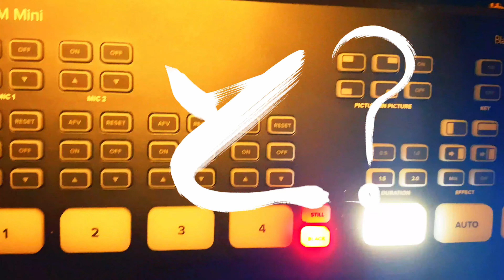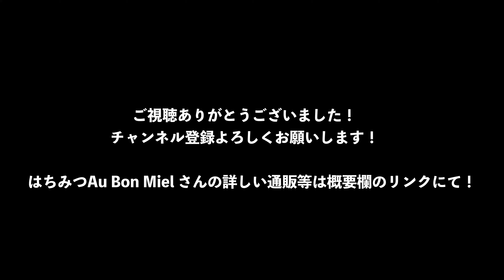BMPCC4Kではちみつ屋さんのPVを作りました。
さとる研究所今回はBMPCC4Kではちみつ屋さんのPVを作りました
音楽はオリジナル

【カメラ】→black magic poket cinema camera 4K
【レンズ】→ OLYMPUS:M.ZUIKO DIGITAL ED 12-100mm F4.0 IS PRO
　　　　　→SIGMA ART 35mm F1.4 DG HSM( キャノンEF用）
【レンズブースター】→METABONES BMPCC4K-EFレンズSpeedBooster 0.64×モデル
【nd filter】→ND2-ND32減光フィルター 薄型 レンズフィルター K&F Concept
【SSD】→ SanDisk PortableSSD 550GB
【三脚】→SLIK PRO 330SVH アルミニウム三脚 SVH-501
【一脚】→manfrotto MPMXPRO C5
【カメラリグ】→ Blackmagic Design Pocket Cinema 4K / 6Kカメラ対応-2203B

SMALLRIG BMPCC 4K ＆ 6K カメラ専用トッププレート 15mmパイプクランプ付き APT2510

SmallRig BMPCC 4K / 6K 用HDMI＆USB-Cケーブルクランプ-2246B

SmallRig Samsung T5 SSD用マウント Samsung T5 SSD用クランプ BSH2343

音楽music video等、音楽チャンネル ?sub_confirmation=1